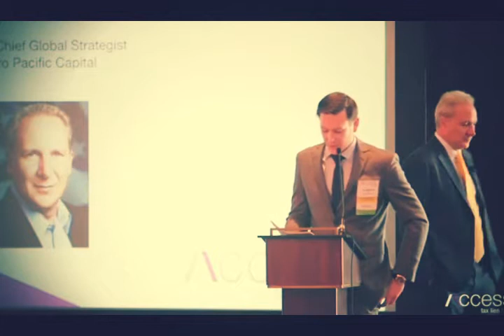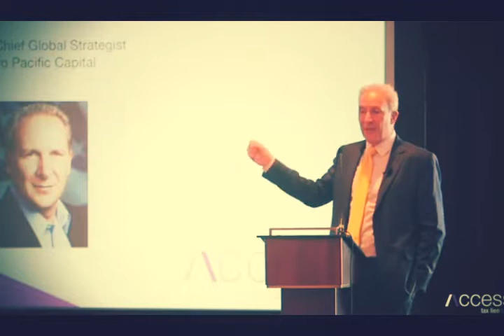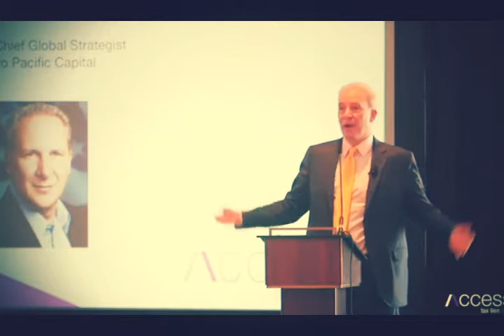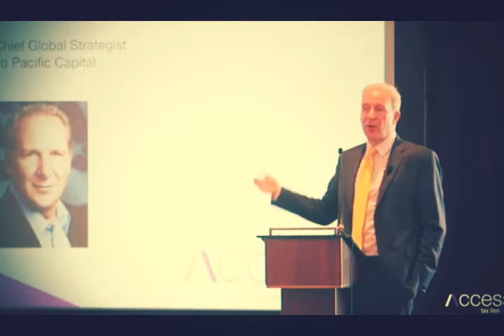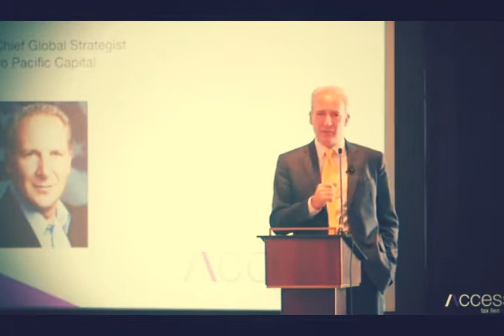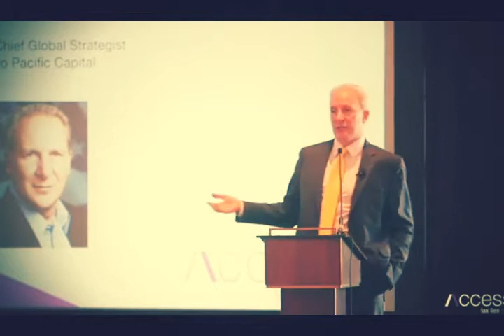Peter Schiff : Access Tax Lien Talk & Global Change Keynote